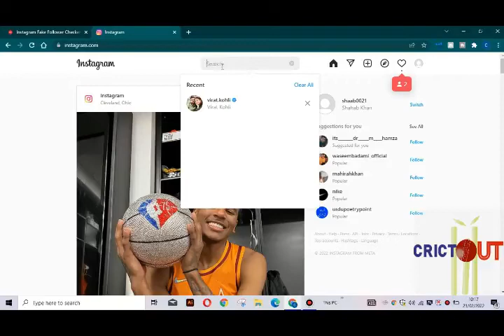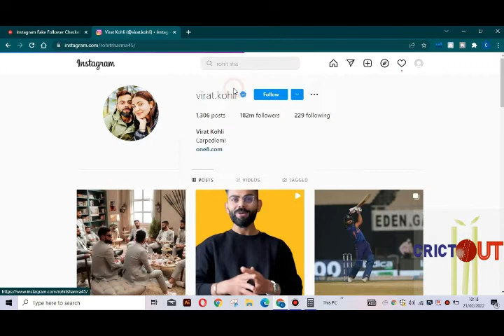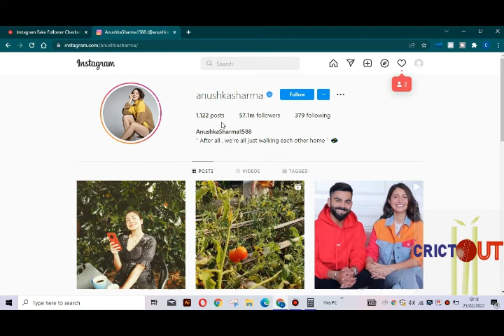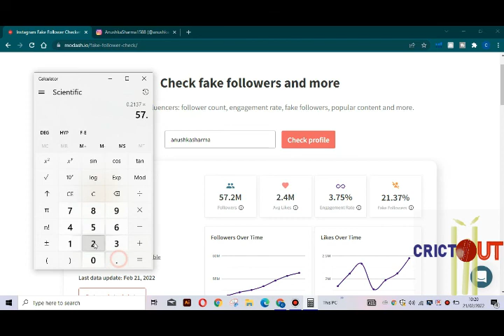Virat Kohli and Rohit Sharma Insta Fake followers